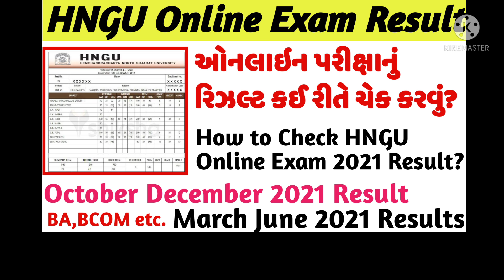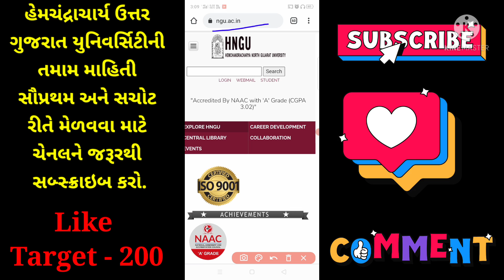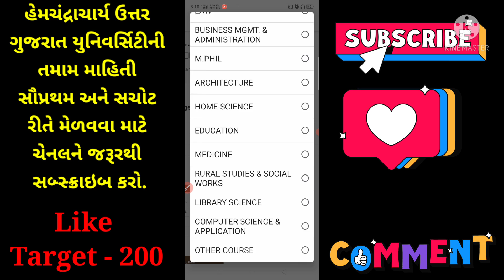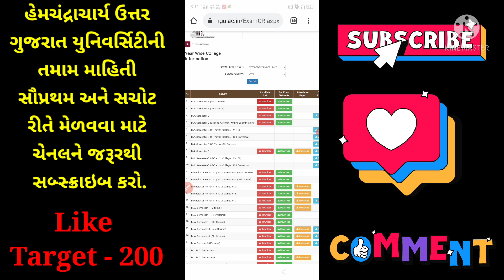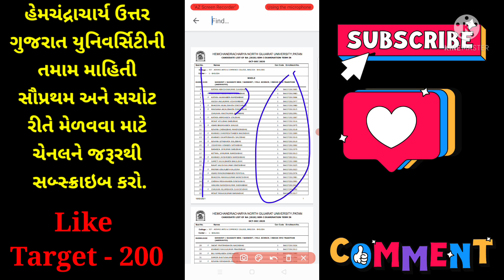HNGU ની Online કે Offline Exam નું Result જોવા માટેનો Seat Number કઈ રીતે મેળવવો?||Results 2021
HNGU ની Online કે Offline Exam નું Result જોવા માટેનો Seat Number કઈ રીતે મેળવવો?||Results 2021 @HNGUStudyPoint